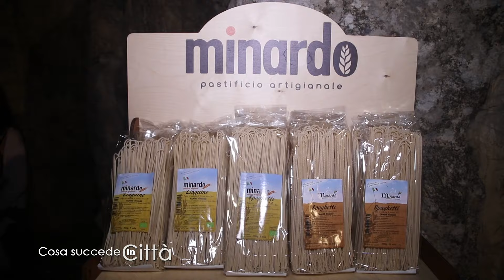VICOLI E SAPORI - Buffa, Svicolando & Assaporando 2019